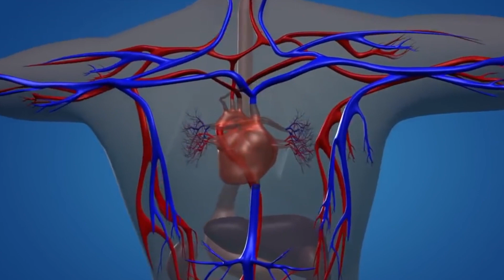Hospital Damas: Dolor de Pecho